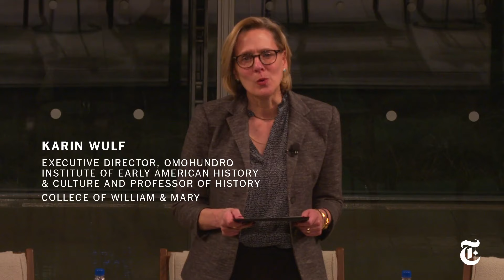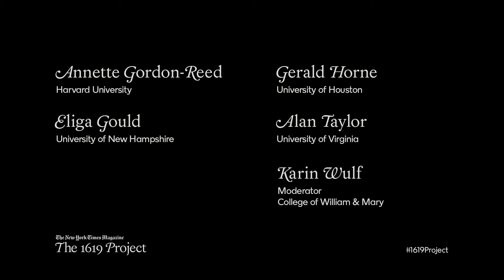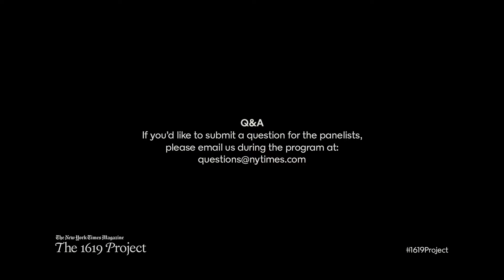The 1619 Project – Slavery and the American Revolution: A Historical Dialogue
Was the American Revolution a fight to secure freedom for all or a fight to preserve bondage for some? Almost since the moment the first bullets flew, arguments about the causes of the Revolution have proliferated. Join us as we search for answers, and explore the complex and contentious ways that American historians have built on the work of their predecessors, revising and clarifying the story of our nation's past.